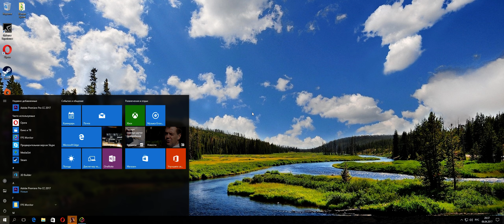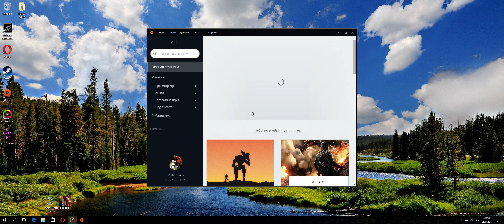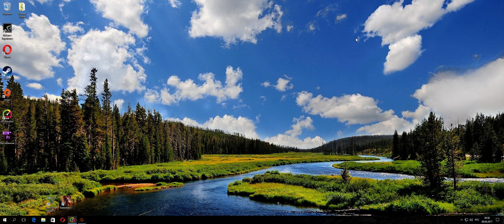Battlefield 1 5820k(4,3) SLI GTX 1080 NO OC Ultra Wide FPS test Amiens